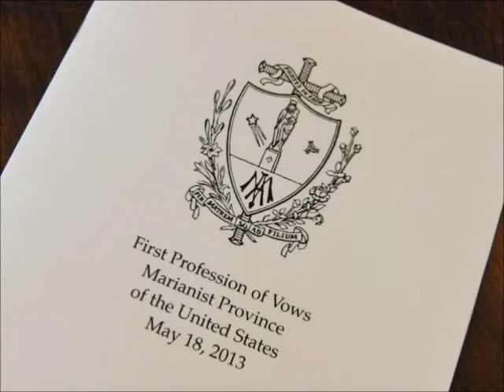Mark Motz First Vows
The Marianist - Motz First Vows